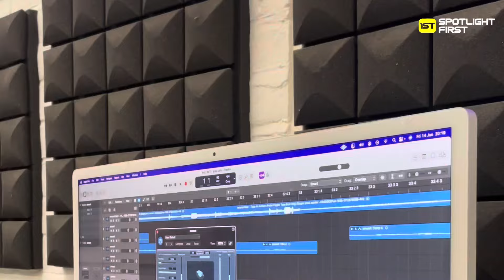Dave Hosts Songwriting & Music Production Workshop | SpotlightFirst Breakthrough Programme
Dave came through to the studio to work with some of our young aspiring musicians from last year’s SpotlightFirst Breakthrough Programme.

He delivered an amazing 2 day workshop in songwriting and music production, and gave our musicians valuable feedback on their upcoming releases.

Studios: SpotlightFirst & Metropolis

Song: Kezz - Metropolis (Produced by That Producer Ryan and Rehum)